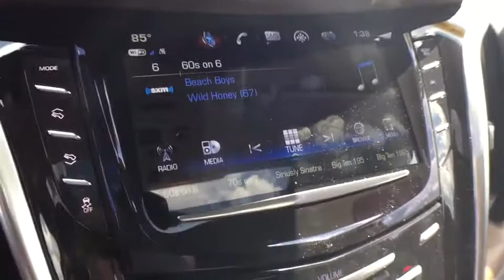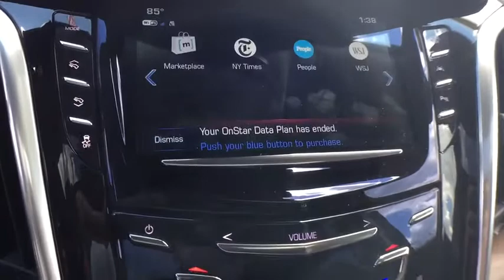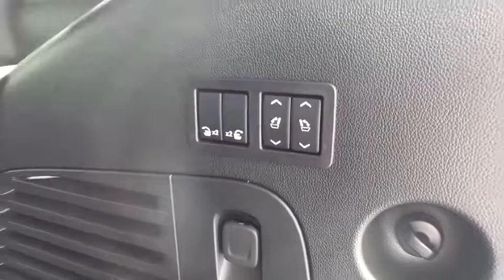2020 Cadillac Escalade Lansing, Flint, Grand Blanc, Saginaw, Owosso, MI 89450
Dark Mocha Metallic New 2020 Cadillac Escalade available in Owasso, Oklahoma at Young Buick GMC Cadillac of Owosso. Servicing the Lansing, Flint, Grand Blanc, Saginaw, MI area.

DK MOCHA MET 2020 Cadillac Escalade Luxury 4WD 10-Speed Automatic with Overdrive 6.2L V8 4WD, Kona Brown With Jet Black Accents Leather.